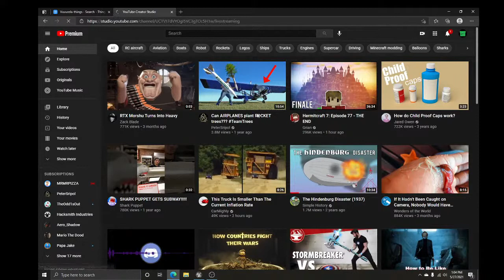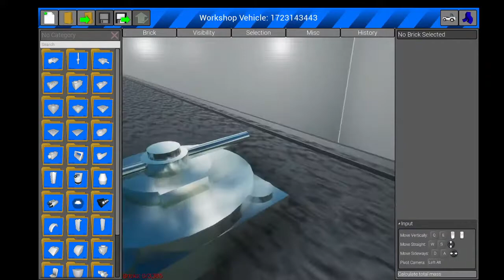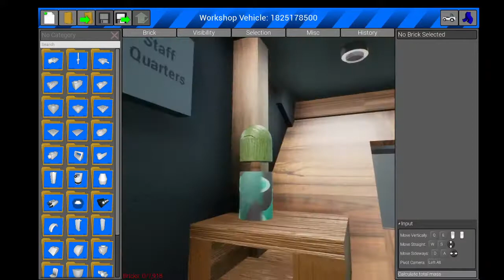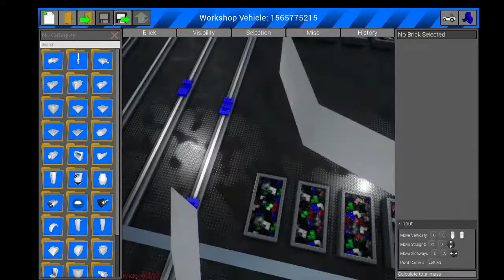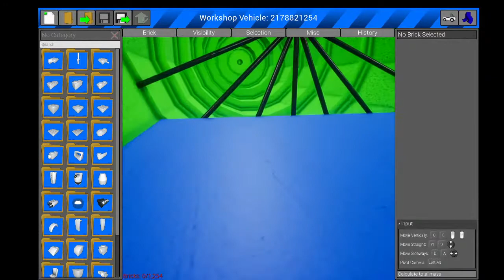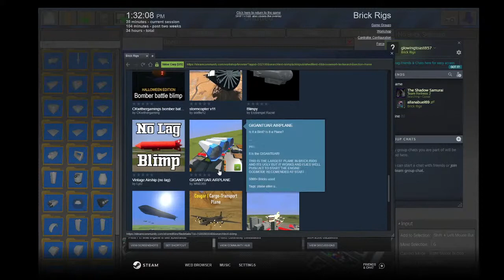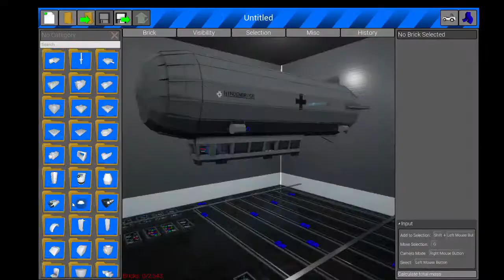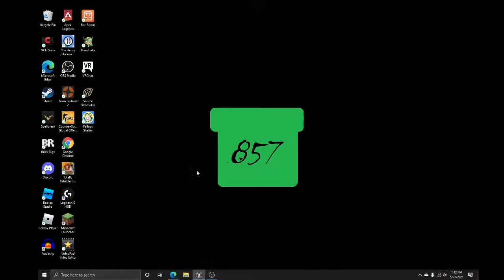Brick Rigs blimp and zepplien